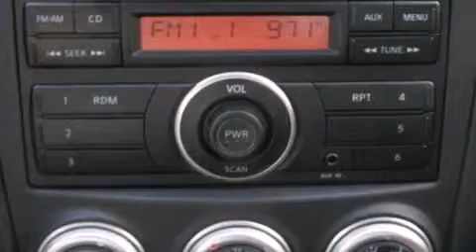2013 Nissan 370Z Para La Venta en Reseda CA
Haz clic aquí para ver el precio Hemos tenido el honor de servir a la zona de Gainesville GA , le prometemos que su experiencia superará sus expectativas ! Year : 2013 Make : Nissan Model : 370Z Engine : Motor con 6-Cil de 3.7L Trans . : Transmisión Manual de 6 Velocidades Millaje : 11,463 Stock : N20470A Carriage Nissan - ESP 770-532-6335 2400 Browns Bridge RD Gainesville , GA 30504